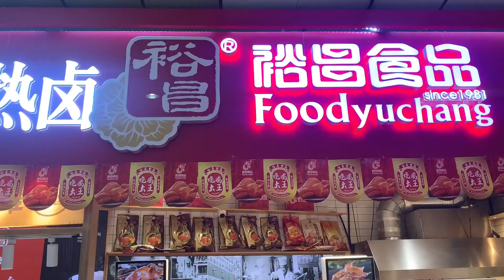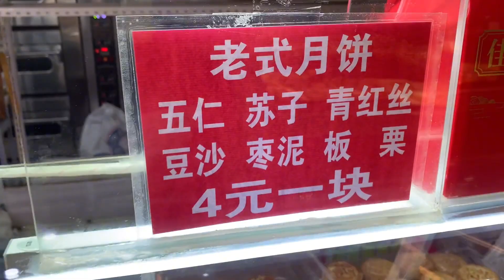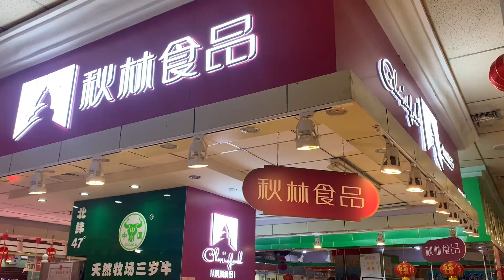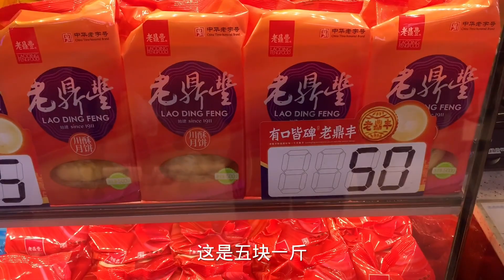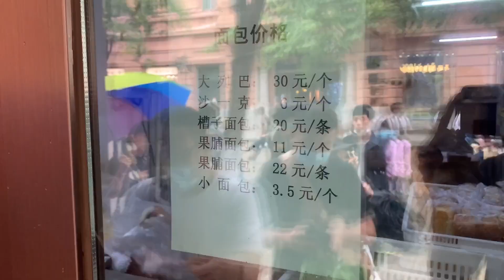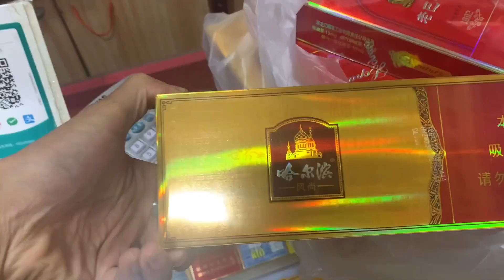代购哈尔滨特产美食！30种美食得到老乡认可，都是儿时味道